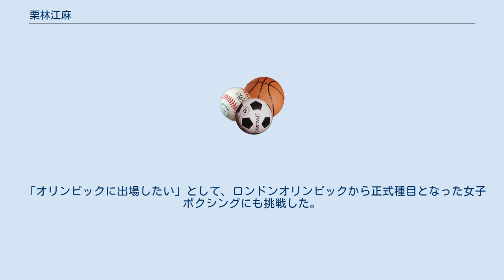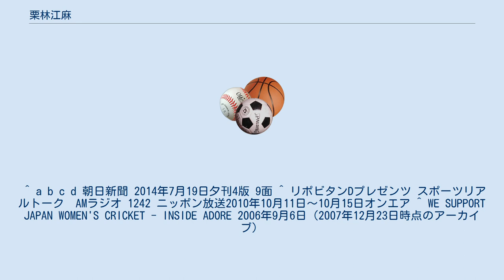栗林江麻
栗林 江麻（くりばやし えま、女性、1983年10月6日 - ）は、日本のクリケット選手。
幼年時からスポーツ万能で小学校在学中はサッカーとバスケットボール。
中学ではソフトテニス。
高校時代（埼玉県の星野女子高校）はソフトボール部で活動した。
早稲田大学在学中にクリケットを始め、すぐに日本代表メンバーに登録された。
 クリケット女子日本代表のキャプテンを務め、ニュージーランドや3度のオーストラリアへの留学経験を持つ。
クリケットは2010年のアジア競技大会で正式種目に採用され、主将としてチームを3位入賞に導いた。
 「オリンピックに出場したい」として、ロンドンオリンピックから正式種目となった女子ボクシングにも挑戦した。
 ^ a b c d 朝日新聞 2014年7月19日夕刊4版 9面 ^ リポビタンDプレゼンツ スポーツリアルトーク　AMラジオ 1242 ニッポン放送2010年10月11日～10月15日オンエア ^ WE SUPPORT JAPAN WOMEN'S CRICKET - INSIDE ADORE 2006年9月6日（2007年12月23日時点のアーカイブ）